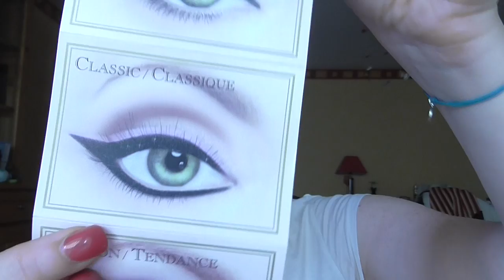Turorial maquillage avec la palette too faced CAT EYES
@ Look Classique @
- Appliquez Meow des cils au sourcils
- Appliquez Jungle Love des inférieurs et en étirant vers l'extérieur
- Avec un pinceau pour le contour des yeux, dessinez un oeil de chat avec Jungle Love
- Dessinez une autre ligne juste au-dessus avec Pussy Cat et étirez vers l'extérieur
- Ajoutez Tiger's Eye dans le pli pour dessiner le contour de la paupière.